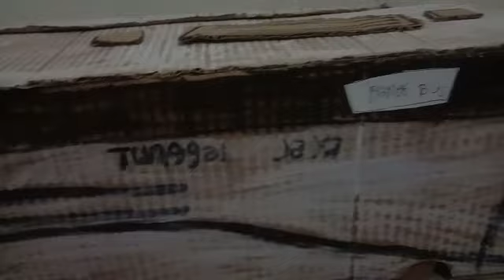mas JUKI mereview bus TUNGGAL JAYA (kids panda 🐼)